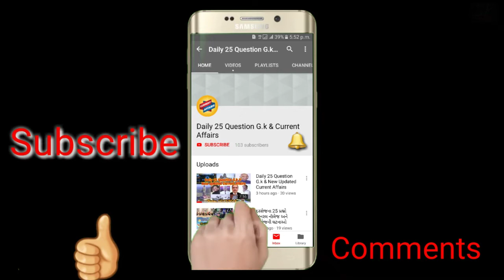# જાણવા જેવું # પછી કહેતા નહીં કે , કીધું નહોતું ?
Dilip Thakor